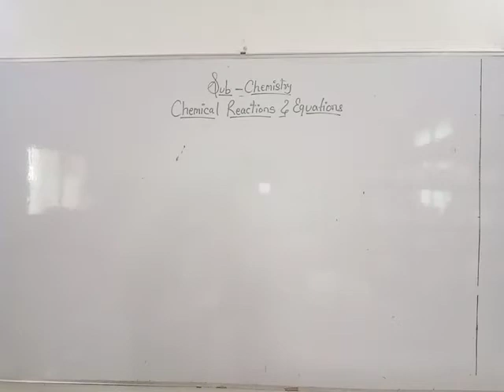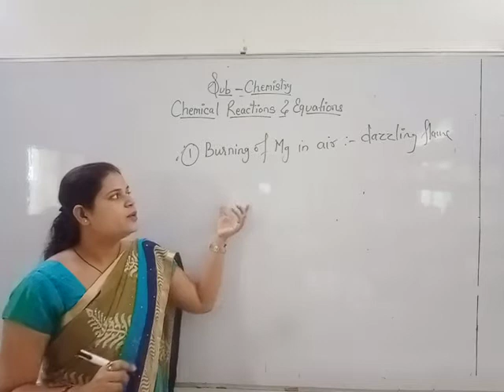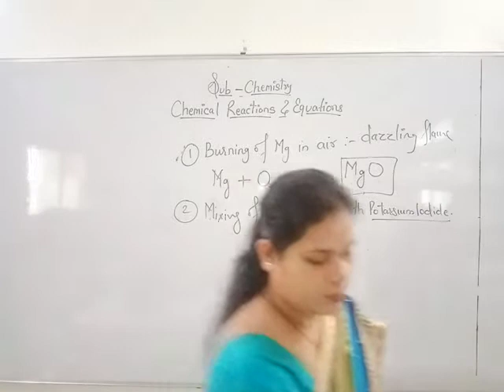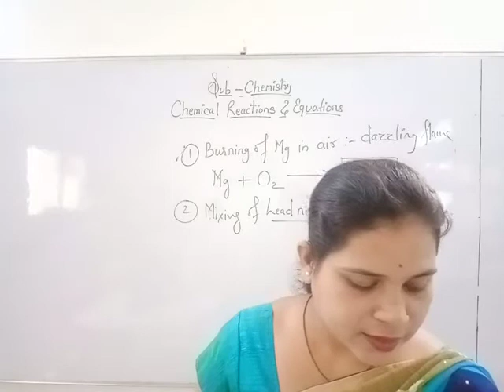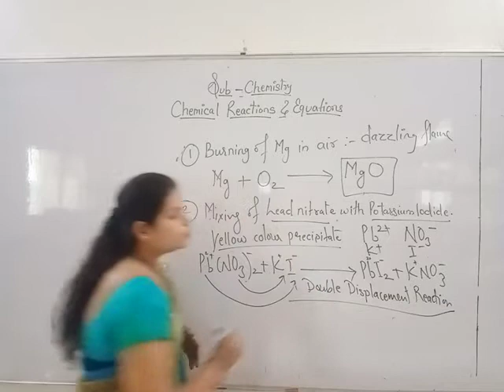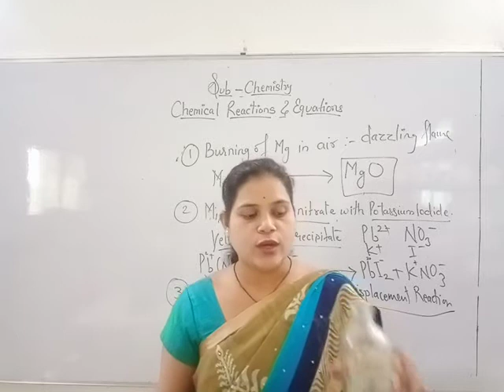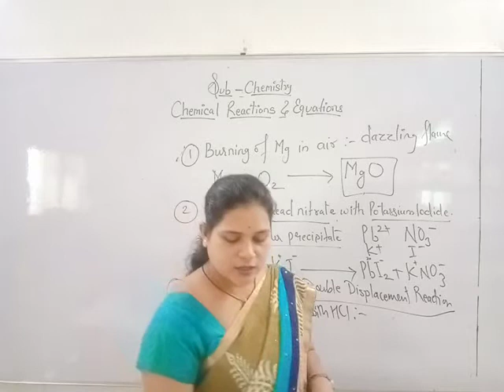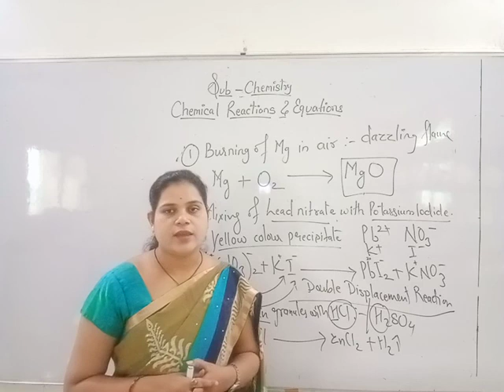SJ10CH01P4 26 06 21